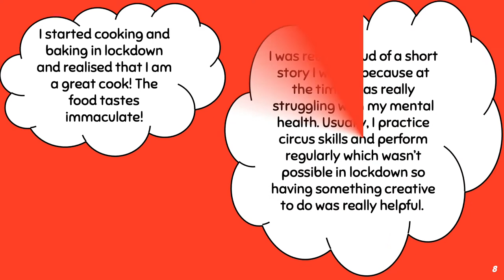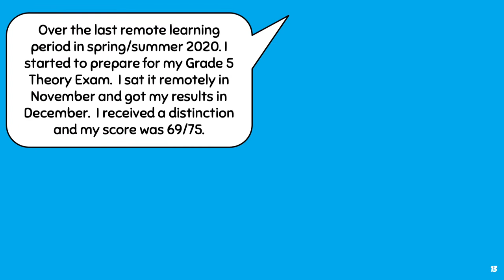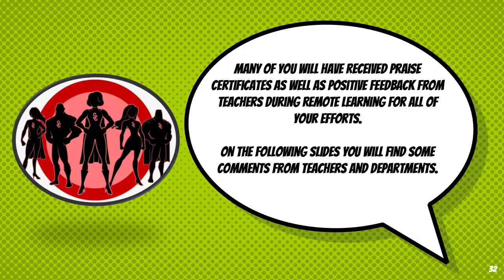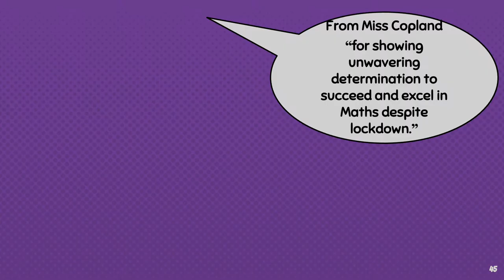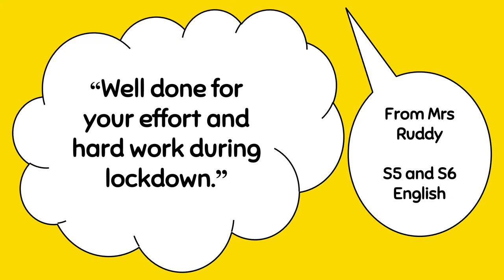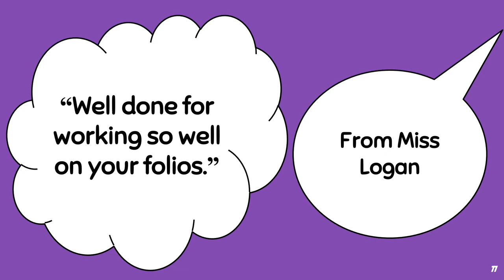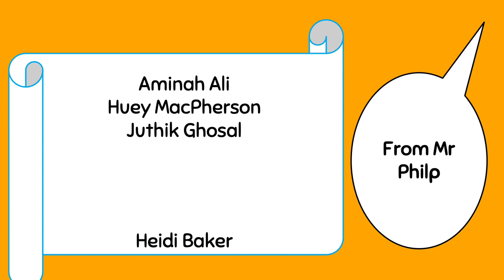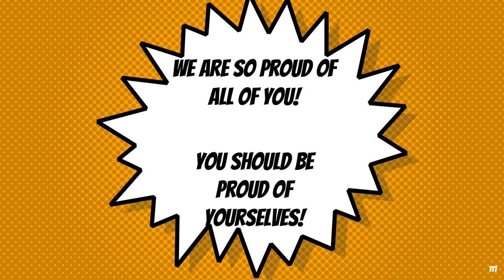Remote Learning Superstars - Senior Phase